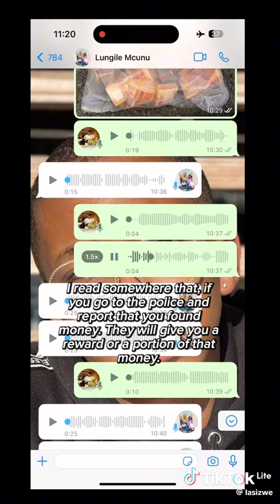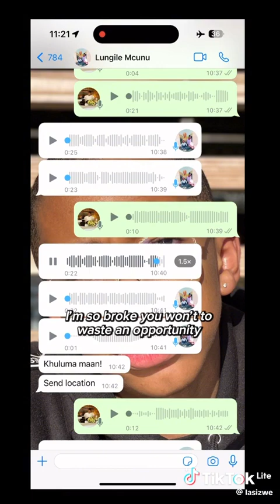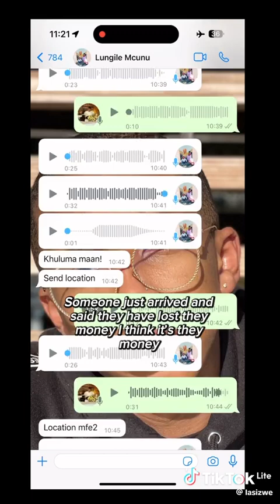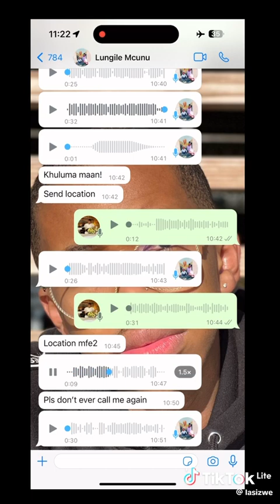I can't stop laughing 🤣 because of this video